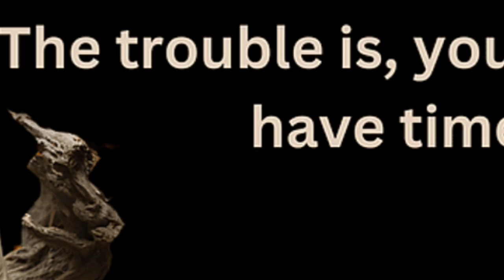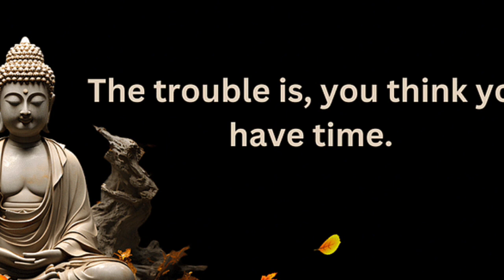මෛත්‍රී බුදුන් සරන යාමට නම් මෙම ස්වාභාවික සිද්ධීන් අධ්‍යනය කරන්න#viral